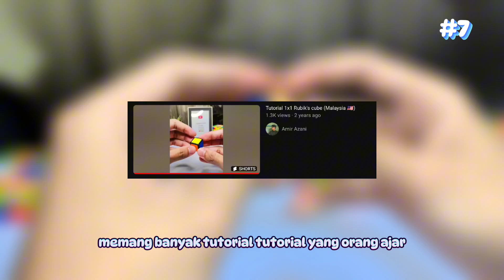Rubik's cube PELIK dalam koleksi saya 🔥🤮